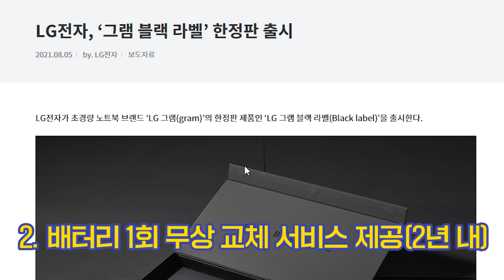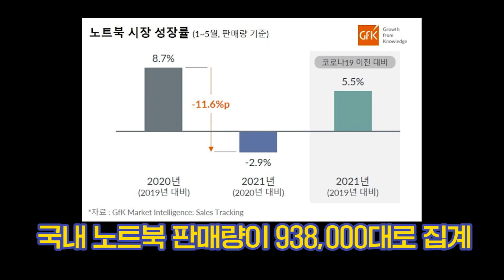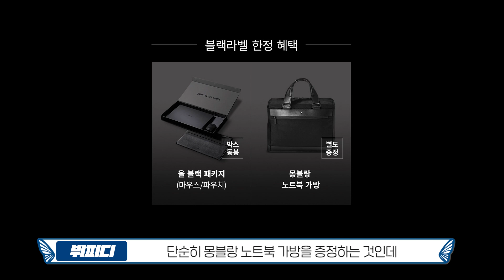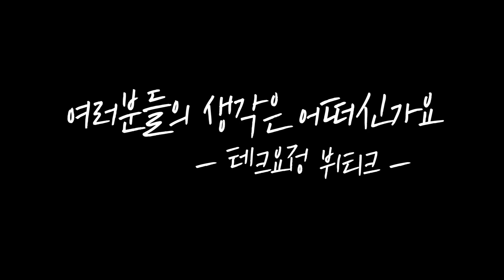319만원 한정판 노트북?! LG 그램 블랙 라벨 달라진 점 5가지! 순간 혹했지만 전혀 끌리지 않는 이유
319만원 한정판 노트북?! LG 그램 블랙 라벨 달라진 점 5가지! 순간 혹했지만 전혀 끌리지 않는 이유에 대해서 살펴봤습니다. 어디까지나 테크요정 뷔티크의 주관적인 의견이니 구매하고 싶은 분들은 구매하셔도 됩니다 ㅎㅎ